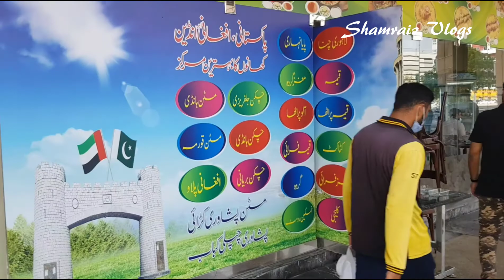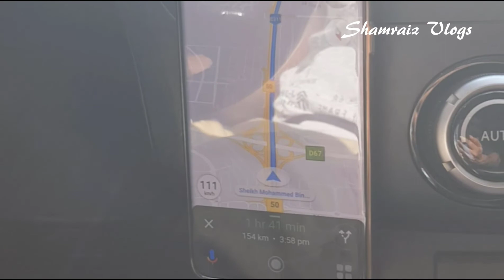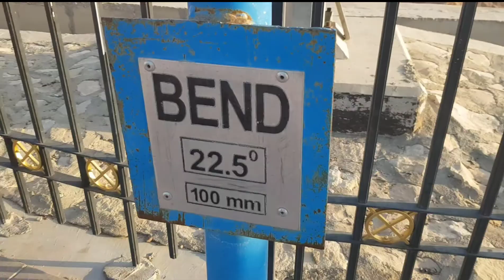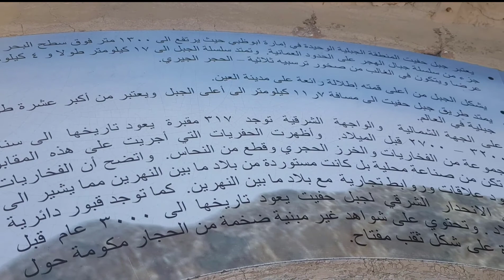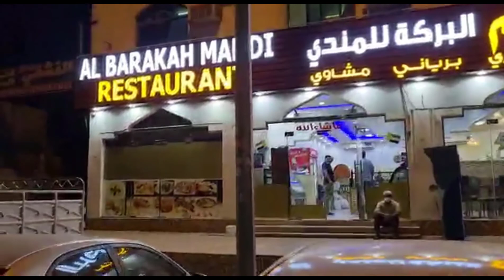Jebel Hafeet💓 Mountain Vlog Dubai to Al-Ain | Jebel Hafeet ki Sair🥰 | Jebel Hafeet Green Mubazzarah🌹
Jebel Hafeet Mountain in Asia Abu Dhabi💓

Jabal Hafeet is a mountain in the region of Tawam, on the border of the United Arab Emirates and Oman, which may be considered an outlier of Al Hajar Mountains in Eastern Arabia. Due to its proximity to the main Hajar range, the mountain may be considered as being part of the Hajar range, sensu lato

Shamraiz Vlogs